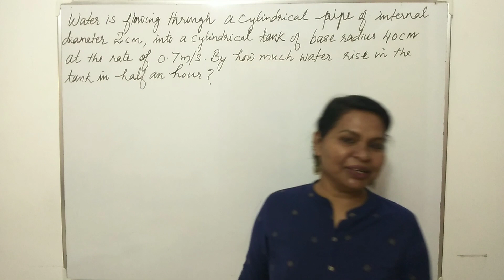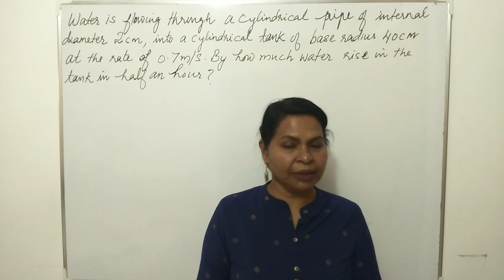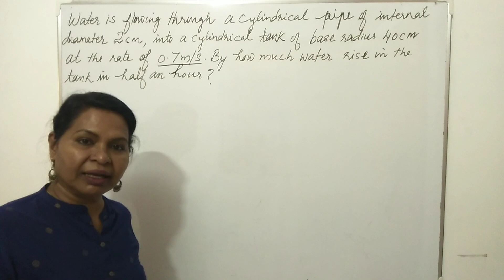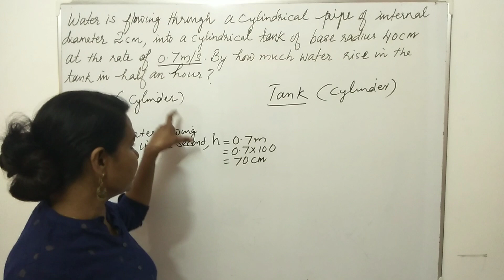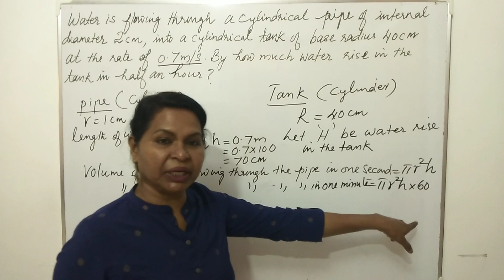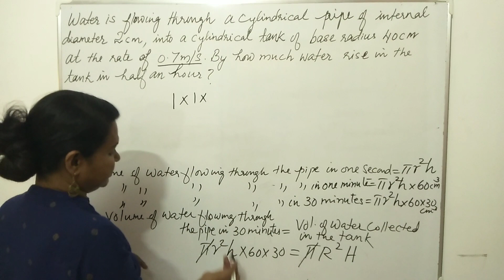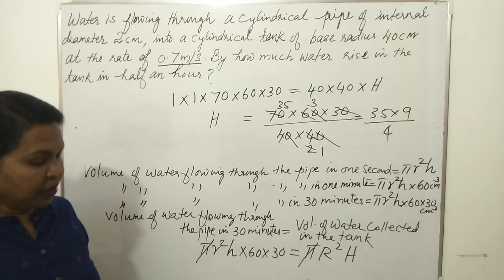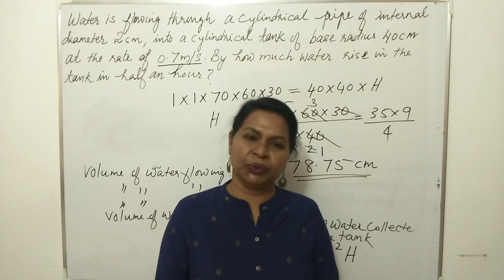Water is flowing through a cylindrical pipe question | CBSE class 10 Maths Surface Area and Volume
Discussion of previous year Board Paper Question from Surface Area and Volumes in Malayalam